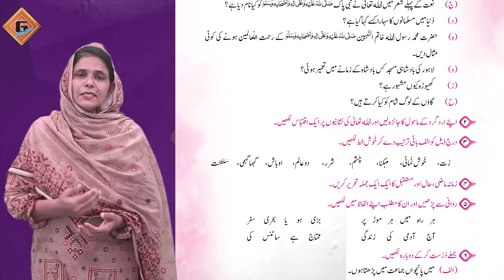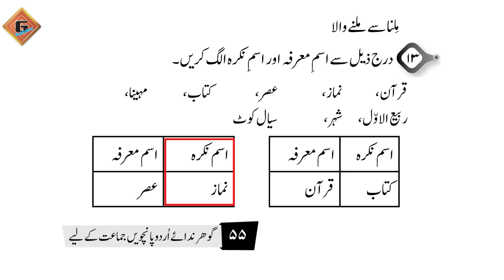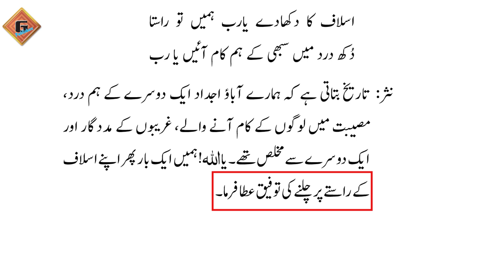Gohar Urdu (Nadaye Urdu) 5|Jaiza 1|Part 3